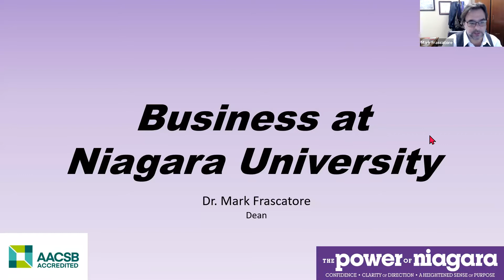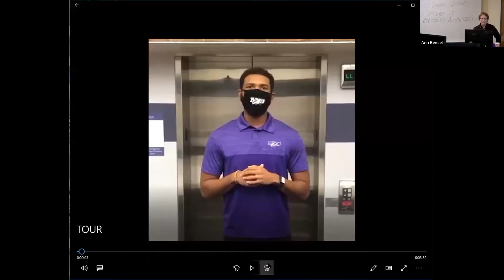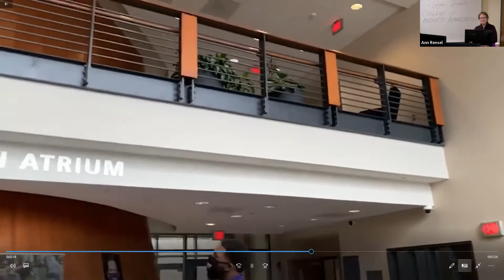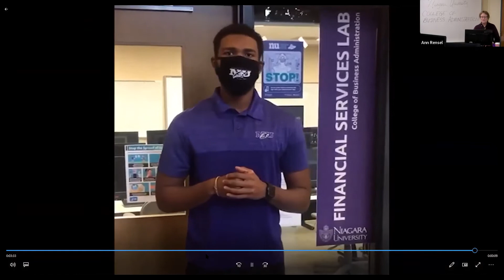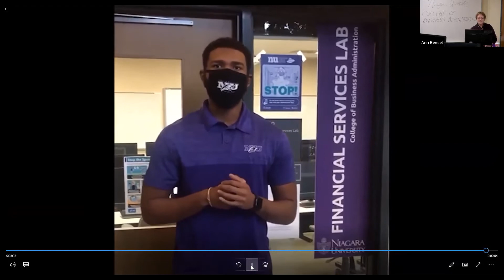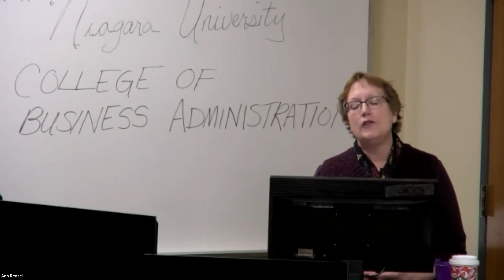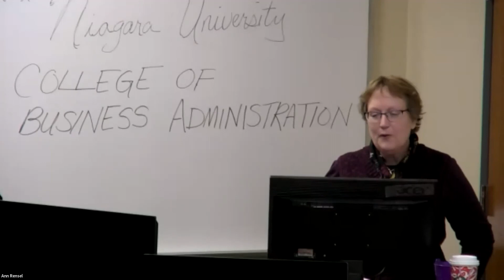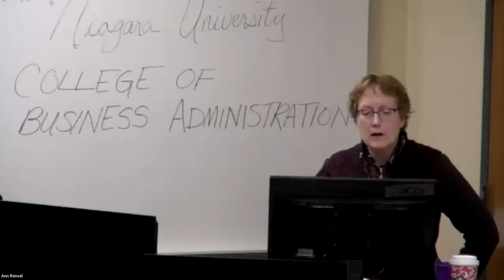College of Business Administration: A Day in the Life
What is it like to be a student in Niagara University’s College of Business Administration? Discover for yourself.

Niagara University’s College of Business Administration is accredited by AACSB International, a hallmark of excellence earned by less than 5% of the world’s business schools. This means that you’ll graduate with the confidence in knowing that the skills you’ve obtained in accounting, economics, finance, management, marketing, or any one of our other outstanding business concentrations are highly coveted by employers.

“A Day in the Life of a Business Student” will paint a picture of what your time would be like at Niagara University. Hear directly from our current College of Business Administration students about class schedules, campus life, and connecting with other students and faculty.